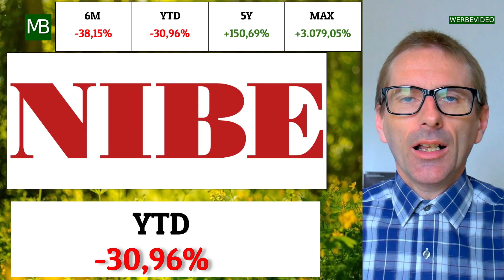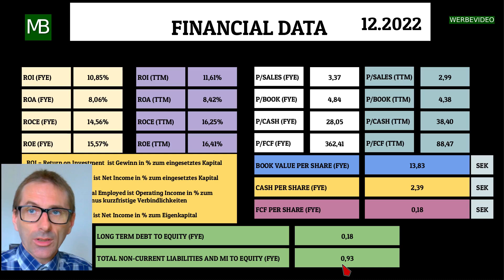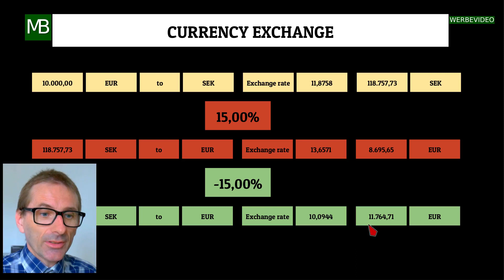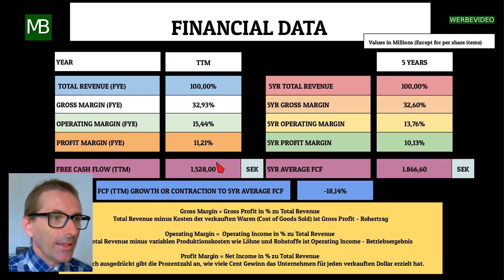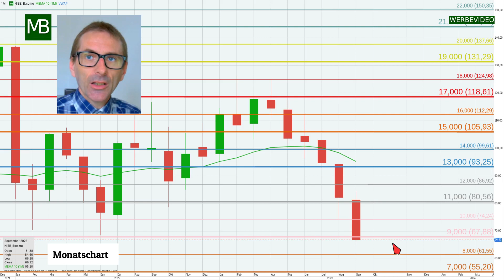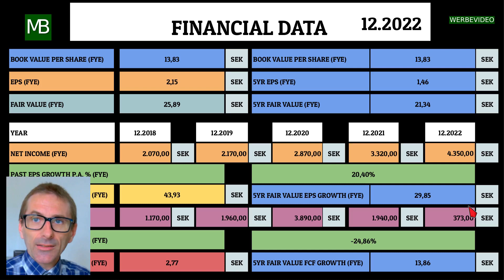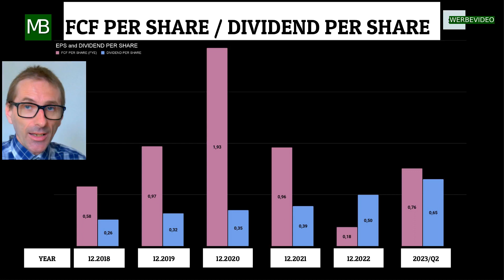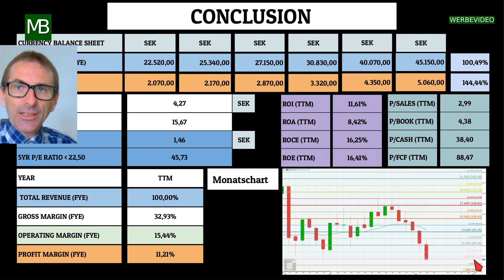NIBE INDUSTRIER AB AKTIE: Eine Investitionsmöglichkeit im Bereich erneuerbare Energien.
Das Unternehmen Nibe Industrier AB ist im Industrials-Sektor tätig und hat den Ticker STO:NIBE-B.
Hier sind einige Eckdaten zur Aktie:

Dividendenrendite: 0,79%
Ausschüttungsquote zum Gewinn: 25,90%
Kurs-Gewinn-Verhältnis (KGV): 19,37
Buchwert pro Aktie: 15,27
Aktienkurs: 82,70
Die Dividende wurde seit 14 Jahren ohne Unterbrechung gezahlt, und in den letzten 5 Jahren betrug der jährliche Anstieg 17,76%.

Vom Bilanzstichtag im Dezember 2018 bis zum 2. Quartal 2023 konnte der Umsatz um 100,49% gesteigert werden und der Nettoumsatz um 144,44%.

Inhaltsverzeichnis:
00:00 Einleitung
00:31 Finanzdaten vom Jahr 12.2022
03:54 Sektor und Google Finance-Ticker
04:37 Gewinn- und Verlustrechnung - Umsatz 5 Jahreübersicht
06:41 Chart
11:59 Ausschüttungsquote zu EPS und FCF